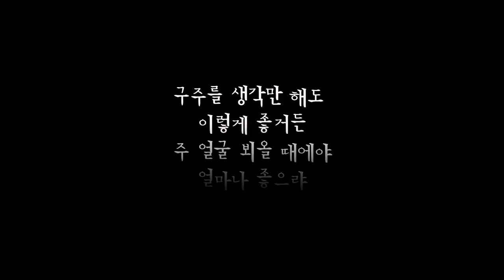[CBS Joy] 구주를 생각만 해도 - Vn.이지원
구주를 생각만 해도
Vn.이지원